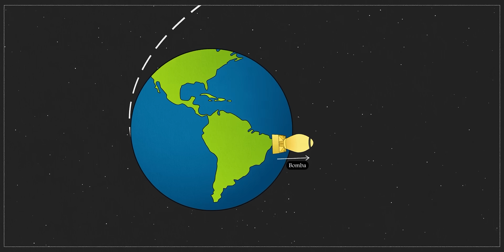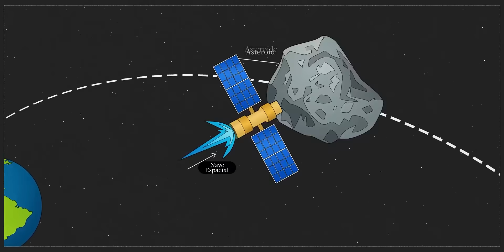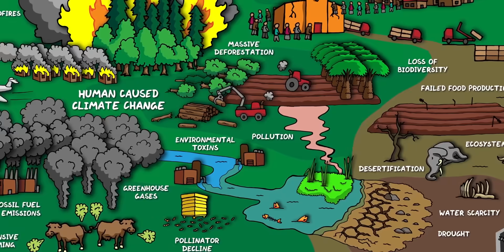Impacto de un Asteroide con la Tierra - Preocúpate por Estos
Stephen Hawking pensaba que el impacto de un asteroide era la mayor amenaza para la vida en la Tierra.

Para ver otras posibles catástrofes mundiales que causen el fin del mundo, visiten el canal Domain of Science

Un agradecimiento especial a:
Prof. Dave Jewitt de UCLA Ciencias de la Tierra, Planetarias y Espaciales
Ryan Wyatt en el Planetario Morrison
La profesora Amy Mainzer
Alexandr Ivanov para el primer plano del Meteoro de Chelyabinsk

Animación del paso del tiempo de la caja de arena del Universo

Belskaya, I. N., & Shevchenko, V. G. (2000). Opposition effect of asteroids. Icarus, 147(1), 94-105.

Perna, D., Barucci, M. A., & Fulchignoni, M. (2013). Los objetos cercanos a la Tierra y su potencial amenaza a nuestro planeta. The Astronomy and Astrophysics Review, 21(1), 65.

Rumpf, C. M., Lewis, H. G., & Atkinson, P. M. (2017). Population vulnerability models for asteroid impact risk assessment. Meteoritics & Planetary Science, 52(6), 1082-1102.

Trilling, D. E., Valdes, F., Allen, L., James, D., Fuentes, C., Herrera, D., ... & Rajagopal, J. (2017). La distribución de tamaños de los objetos cercanos a la Tierra de más de 10 m. The Astronomical Journal, 154(4), 170.

Junta, S. S., y Consejo Nacional de Investigación. (2010). Defendiendo el planeta Tierra: Estudios sobre el Objeto Cercano a la Tierra y estrategias de mitigación de riesgos. National Academies Press.

Schweickart, R. L., Lu, E. T., Hut, P., & Chapman, C. R. (2003). El remolcador de asteroides. Scientific American, 289(5), 54-61.

Lu, E. T., & Love, S. G. (2005). Gravitational tractor for towing asteroids. Nature, 438(7065), 177-178.

Thiry, N., & Vasile, M. (2014). Recientes avances en la modelización de la ablación por láser para los métodos de desviación de asteroides. Aplicaciones de Ingeniería Óptica+ de SPIE, 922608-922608.

Ahrens, T. J., y Harris, A. W. (1992). Deflexión y fragmentación de asteroides cercanos a la Tierra. Nature, 360(6403), 429-433.

Bradley, P. A., Plesko, C. S., Clement, R. R., Conlon, L. M., Weaver, R. P., Guzik, J. A., ... & Huebner, W. F. (2010, enero). Desafíos de la desviación del núcleo de un asteroide o cometa con una explosión nuclear. En Actas de la Conferencia AIP (Vol. 1208, Nº 1, págs. 430 a 437). Instituto Americano de Física.

Investigado y escrito por Petr Lebedev, Jonny Hyman y Derek Muller
Animaciones 3D, VFX, SFX, Mezcla de audio por Jonny Hyman
Animación 2D de Ivàn Tello
Introducción a la animación por Nicolas Pratt
Con la filmación de Raquel Nuno

Música de "Stellar Dance" "Orbit" "That Notebook" "What We Discovered" "Out of Poppies" "Handwriting"
Las imágenes y el vídeo suministrados por Getty Images

¿Qué probabilidad hay de que un asteroide de 10km de diámetro u otro cuerpo celeste, impacte a futuro con la tierra y destruya toda la vida existente, como sucedió en el evento de extinción masiva KT ¿Se puede hablar de fin del mundo? ¿Qué sucedería con asteroides más pequeños de menos de 1km que podrían colisionar contra nuestro planeta, así como otros objetos cercanos a la tierra? ¿Cuál sería su poder destructivo según la agencia espacial?

These are the asteroids to worry about